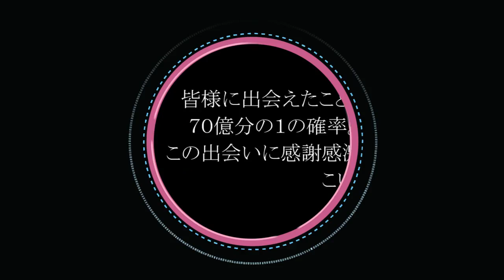最後は爽やかな声でお届けする。【タイタンフォール実況♯8】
居眠りしてたら、UPが遅くなりましたｗｗ

いつも高評価ありがとうございます(∩´∀｀)∩

☆使用機材☆
～PC～
ID7i-MD7000-i7-SGM/477/760S121T8G
CPU：インテルCore i7-4770プロセッサー
OS：Windows7HomePremium 64bit
メモリ：DDR3-SDRAM8GB
チップセット：インテルZ87Express
SSD：120GB
ビデオカード：NVIDIA　GeForce GTX760/2GB

HD-PVR2

TASCAM：US-366

～マイク～
BEHRINGER：XM8500

JVCKENWOOD JVC ビデオカメラ EVERIO GZ-E265 内蔵メモリー 32GB クリアブラック GZ-E265-B

～ギター～
Larrivee：D-03R
YAMAHA:FG-140